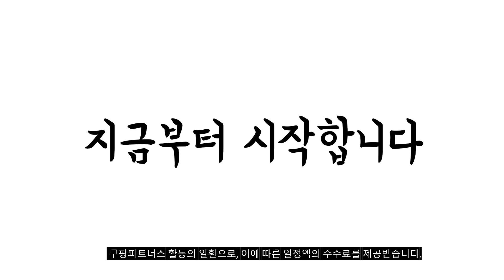2023년 다이와낚시복 판매 추천순위 BEST10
❤️❤️❤️ 다이와낚시복 구매 가격 평점 리뷰 정리해 봤어요! ❤️❤️❤️
[00:06]
10위. 남성용 DW 스포츠 수트 야외 패션 낚시 [67,000원]

[00:11]
9위. 남성용 DW 스포츠 수트 야외 패션 낚시 [67,000원]

[00:17]
8위. 남성용 DW 스포츠 수트 야외 패션 낚시 [67,000원]

[00:22]
7위. 남성용 DW 스포츠 수트 야외 패션 낚시 [67,000원]

[00:28]
6위. 남성용 DW 스포츠 수트 야외 패션 낚시 [67,000원]

[00:33]
5위. 남성용 DW 스포츠 수트 야외 패션 낚시 [67,000원]

[00:39]
4위. 다이와정품 레인맥스 낚시복 DR-3823 [134,000원]

[00:44]
3위. 다이와정품 레인맥스 낚시복 DR-3823K슈퍼피싱 DR-3823K 레드 M [119,000원]

[00:50]
2위. 다이와 로고 스크레치 팬츠 선상 갯바위 루어 [39,900원]

[00:55]
1위. DW 남성용 방수 및 방풍 낚시 셔츠 [55,500원]